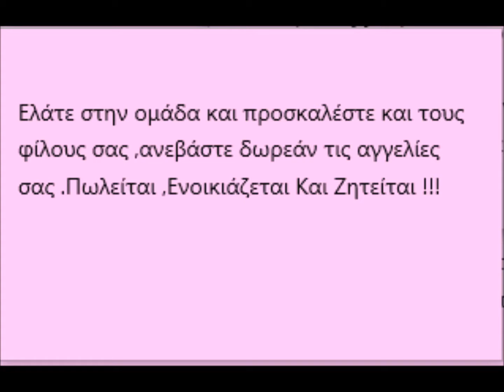Αντίγραφο του βίντεο Ομάδα για ΕΝΟΙΚΙΑΖΕΤΑΙ / ΠΩΛΕΙΤΑΙ/ΧΑΡΙΖΕΤΑΙ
Ελάτε στην ομάδα και προσκαλέστε και τους φίλους σας ,ανεβάστε δωρεάν τις αγγελίες σας .Πωλείται ,Ενοικιάζεται Και Ζητείται !!!